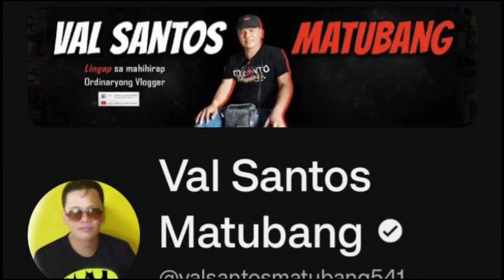HALA! PAPA DAN MUNTIKAN NG MAIBULONG KAY DIWATA! ANG GUSTO NG PUSO NIYA!